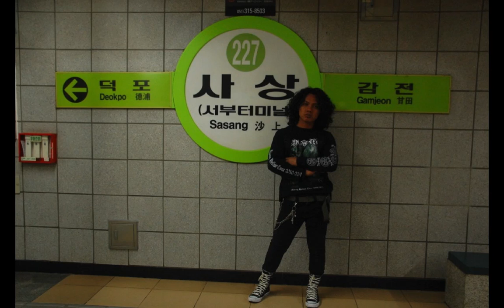misteri kehidupan - KEDATON